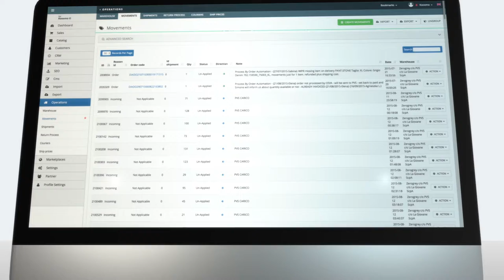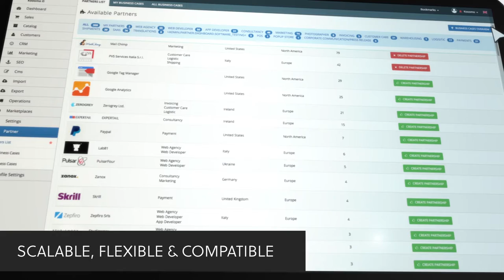Kooomo Means Omnichannel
Consumers are demanding. They want to browse and shop at a time and on a device that suits them. It’s your job to be there when they call. To stay one step ahead of the competition and to future-proof your business, you need to be omnichannel.